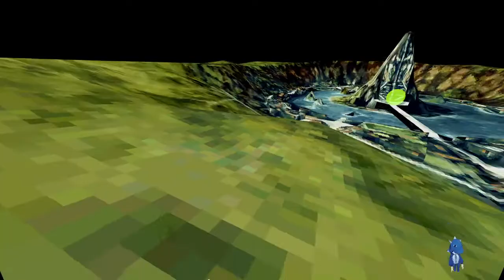VRTravelers-The Painter Bad ending